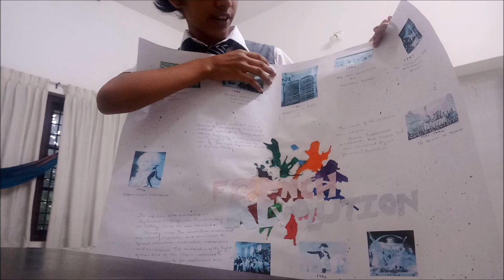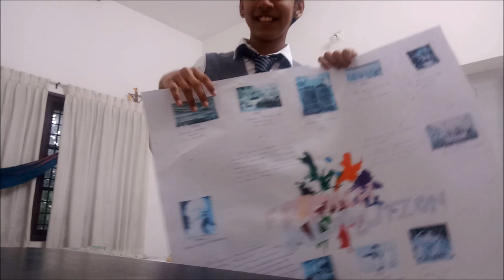School Chart Activity Class 9 | Subject - History | French Revolution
Hi,